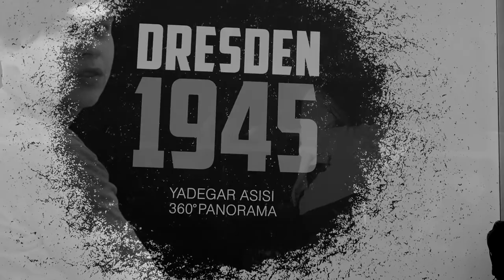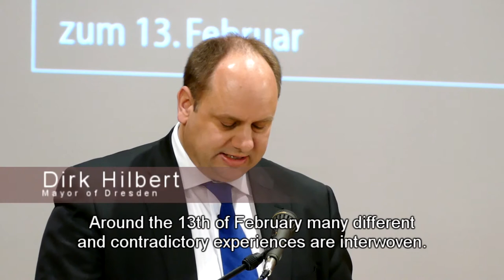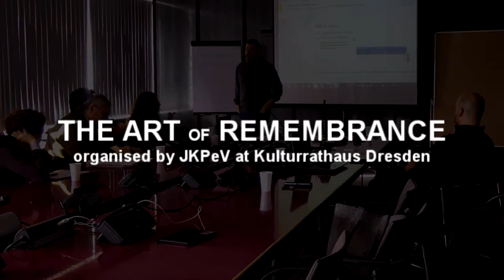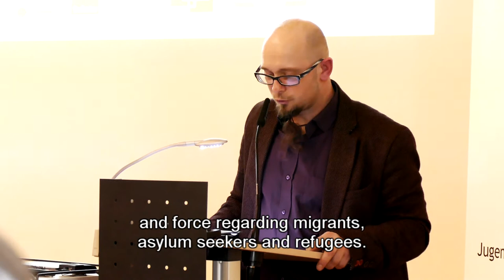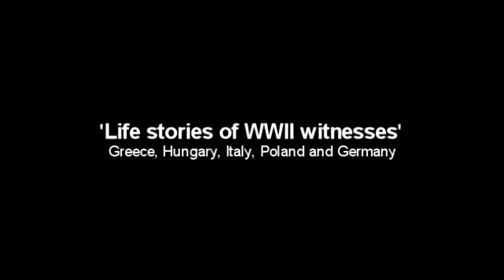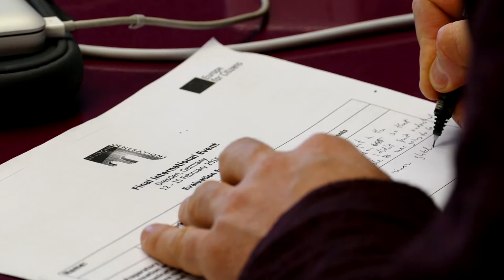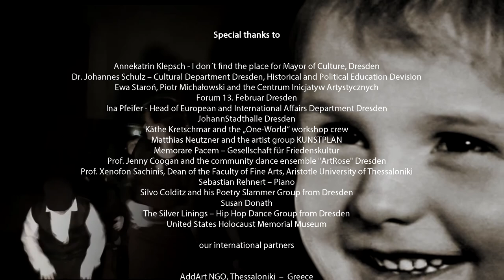Documentary Bridging Generations Meeting Dresden 2016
Bridging Generations is an-eighteen-month project (October 2014 – March 2016) within the framework of the Europe for Citizens Programme, under Strand 1: European Remembrance. The project seeks to raise awareness of remembrance, common history and values. It also seeks to promote European citizenship by bridging the gap between generations and involving them in an intergenerational and intercultural dialogue.

The main focus is on the memories of senior citizens from Germany, Greece, Hungary, Italy and Poland who lived during and after WWII. Their stories will be collected in order to appreciate the role of collective memories in achieving mutual understanding and cultural diversity. Using the method of biographical narrative, the impact of WWII on shaping national identities in Europe and the commemoration of the victims of war will be examined and discussed.

European citizens can not forget their histories and cultural traditions and as a result, they can not escape from them. Through Bridging Generations project, European citizens are asked to share their stories with the younger generations so that they can learn about the aftermath of war and specifically of WWII through personal experiences and collective memories.
Collective memory includes critical aspects of political culture, community traditions, and social identity. It informs our understanding of past events and present relationships, as well as it contributes to our expectations about the future and this is what Bridging Generations aspires to do; build a better future for Europe.

By recording and sharing life experiences of senior citizens, a common platform is created which connects the stories of senior citizens from different countries. In this way their messages and experiences are passed on to younger generations who are further removed from the trauma of the war. Young people therefore become aware of the impacts of the totalitarian regimes and of wars. As Maurice Halbwachs, a French sociologist and philosopher said, “Memories are passed through society via verbal exchange, and if the way of recollecting the past is through silence, then this is also transmitted, and becomes a mode of remembrance in itself”.

The project involves European citizens from 3 different age groups – young people up to 30 years old (students and professionals) – adults between 30 and 65 years old (film makers, sociologists, project manager, culture managers, historians, artists, art educators, policy makers, researchers, professors) – senior citizens (65+) from Germany, Greece, Hungary, Italy and Poland.

The project includes 5 meetings: the first meeting took place in November 2014. Representatives of the partner organizations gathered to plan their cooperation within and their contributions to the “Bridging Generations” project. The second meeting was held from 11 to 15 February 2015, on the anniversary of the 1945 Dresden’s bombing and the celebration of 70 years of peace since the end of WWII. From 26 - 29 May 2015, the third international meeting took place in Wroclaw and Olesnica, Poland (video). From 28 to 31 October 2015, the fourth international meeting is going to be held in Thessaloniki, Greece.

The main activities of the project will be workshops on biographical narrative, interviews and visits to places of remembrance, including monuments commemorating victims and historical museums. Commemoration events, art exhibitions, performances and discussions on Europe's future and sustainability will be presented during the study-visit in Thessaloniki.

The experiences and knowledge gained through the project will be presented in the final event of the project in the form of a conference which will include cultural events such as an intergenerational performance, an art exhibition and a concert from the 13th to the 15th of February 2016 in Dresden, Germany.

01099 Dresden
Germany